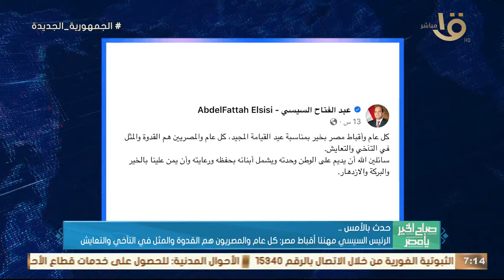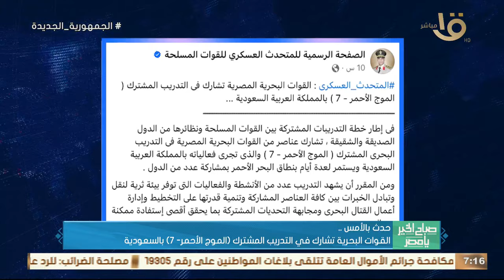حدث بالأمس.. الرئيس السيسي مهنئا أقباط مصر: كل عام والمصريون هم القدرة والمثل في التآخي والتعايش